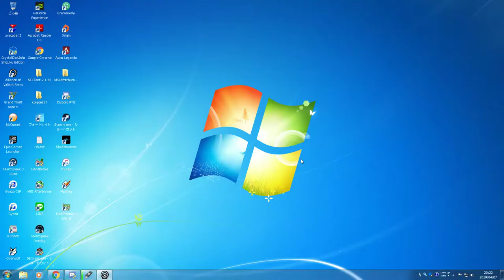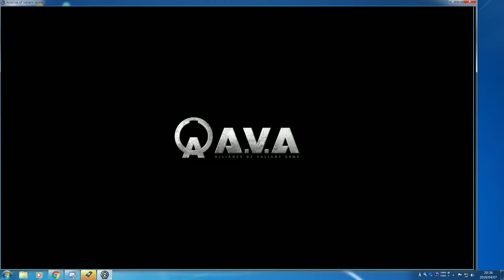[Easy]Death Valley V2 0